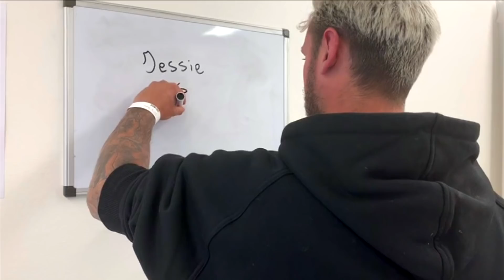Jessie verlaat het beloofde land | UTOPIA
Hij gaat zijn teen laten controleren in het ziekenhuis.